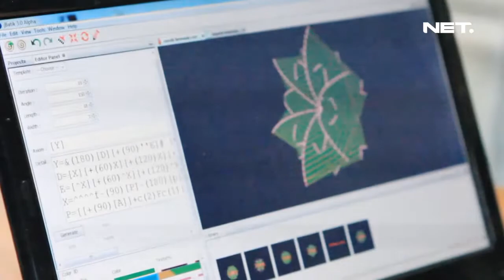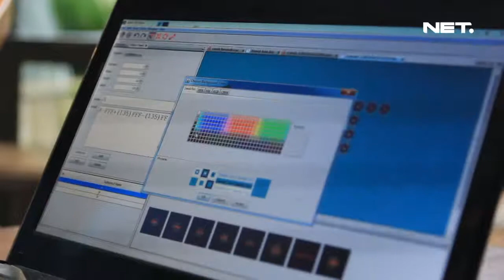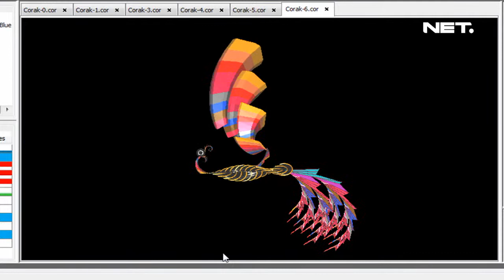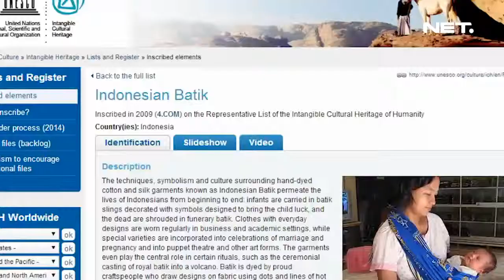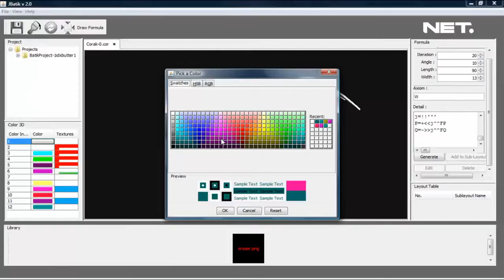NET5 - Batik Fraktal